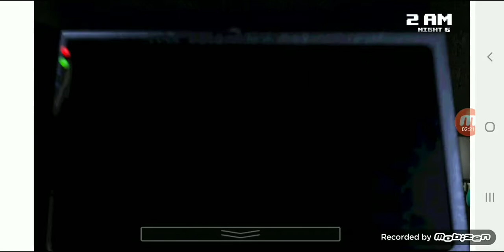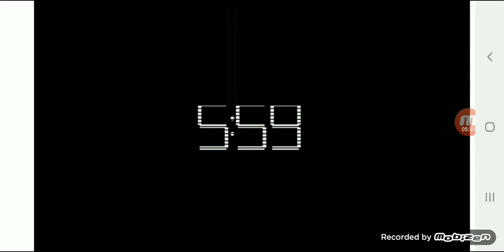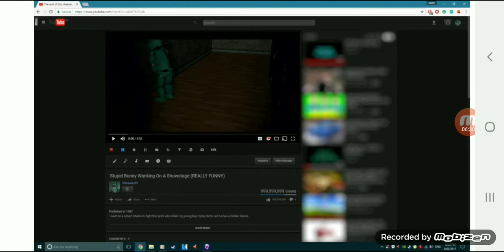Five Nights With 39 - Night 6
Night 6 only 1 night left